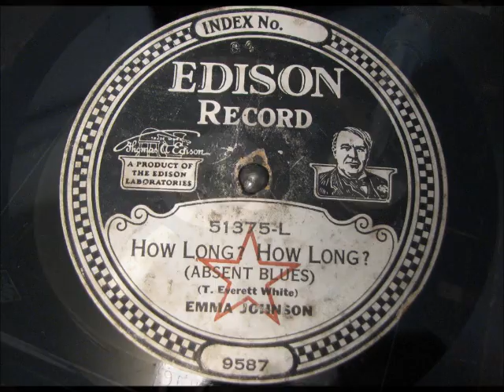HOW LONG? HOW LONG? by Emma Johnson on Diamond Disc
HOW LONG? HOW LONG? by Emma Johnson on Diamond Disc.  This recording was digitized using an Archivette microphone placed right behind the reproducer.  Enjoy!